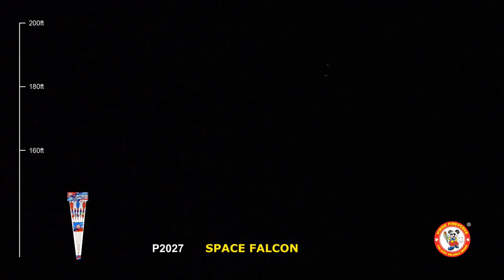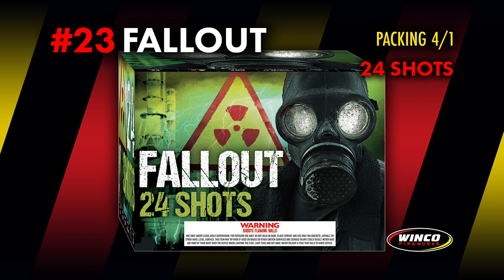2021 Winco Fireworks Virtual Blast Off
2021 Winco Blast Off shoot list with timestamps:
1 USA SMOKE 7:50
2 POOP NOVELTY 9:15
3 UNICORN 9:52
4 PICK ME 10:45
5 TRES AMIGOS 11:30
6 GANG OF 4 12:46
7 LIGHT SABER 13:20
8 ALIEN ARRIVAL 14:16
9 MINI BLASTER 15:26
10 BEAST CANDLE 15:57
11 SCREAMING ROCKETS 17:19
12 SPACE FALCON 17:34
13 BLACK MAMBA 18:09
14 NEON DIABLO 20:55
15 GOD BLESS MERICA (REBEL ROUSER) 23:17
16 LIQUID SKY (STONEWALL) 24:05
17 BLITZ  COMBO FTN & CAKE EFFECT 24:41
18 AMAZING BALLET MINI 25:50
19 RED NECK DIAMONDS 26:21
20 OUTLAW JUSTICE 27:00
21 DEEP OCEAN 28:13
22 PERFECT 10 29:25
23 FALLOUT 30:20
24 PYRODELIC 31:08
25 EVIL JESTER 31:50
26 VOODOO RAIN 32:28
27 CARIBBEAN PALMS 33:25
28 MASS OF FIRE 34:10